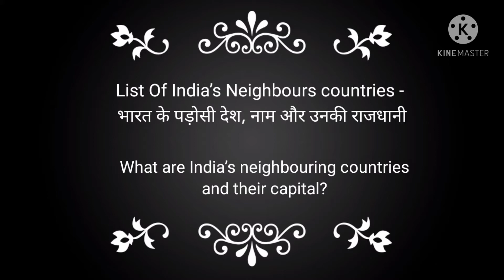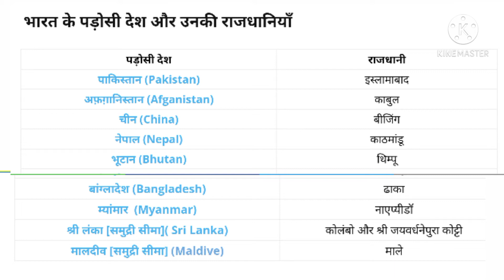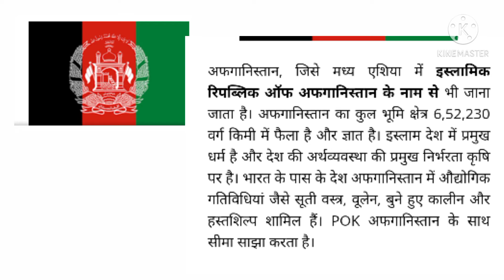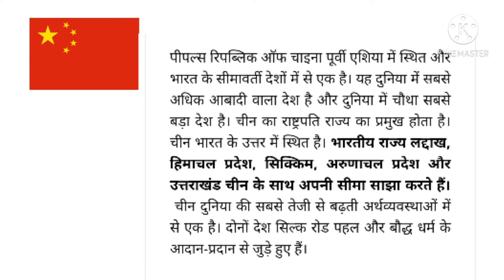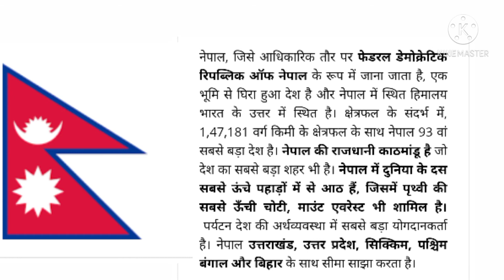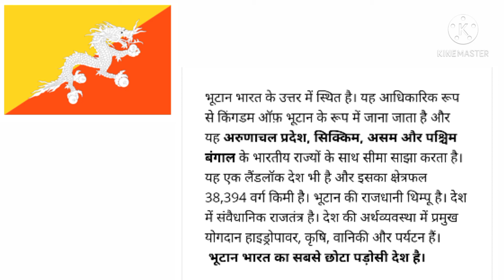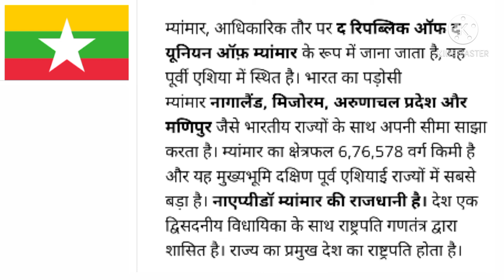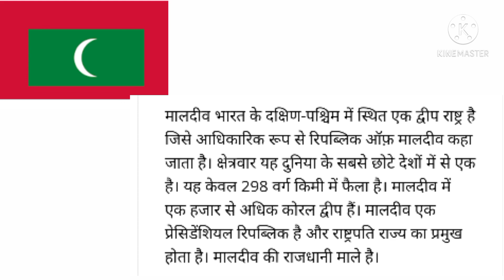List Of India’s Neighbours countries - भारत के पड़ोसी देश, नाम और उनकी राजधानी //India’s neighbourin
List Of India’s Neighbours countries - भारत के पड़ोसी देश, नाम और उनकी राजधानी

What are India’s neighbouring countries and their capital?